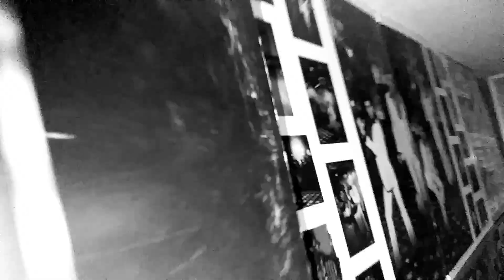"Burnt Tongue Remix!" T-Ape (I ordered Pizza!) remix tslice🍕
Burnt Tongue Remix!?
The spoken Bridge has been Rewritten!
No one here has any control over this dirty ape Madness!
Credits to Human League "Human" 1987